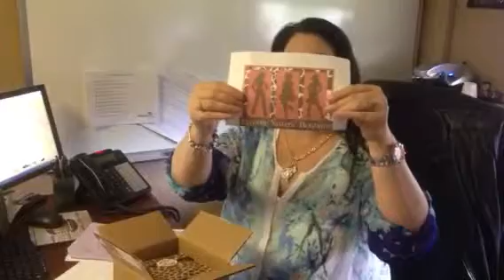Bristol's August Style Box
Favorite Sisters' Boutique